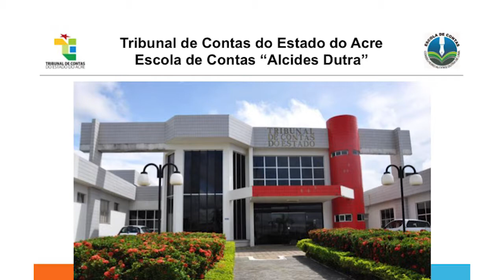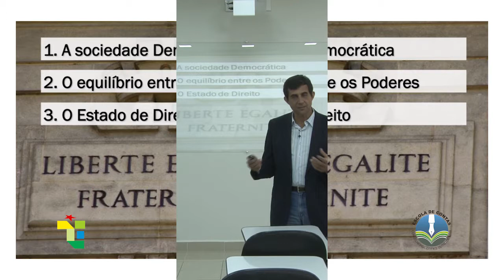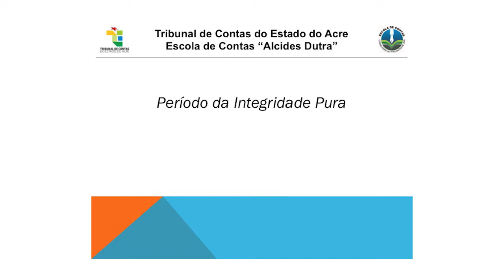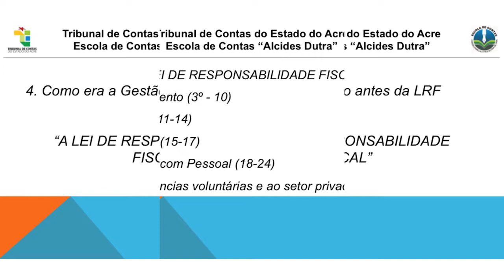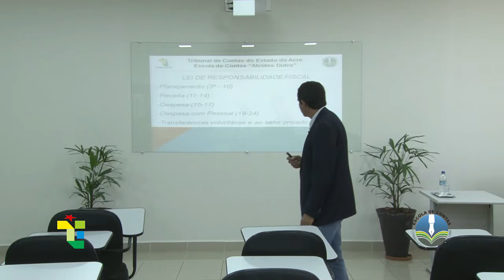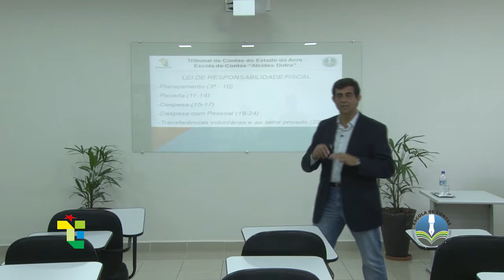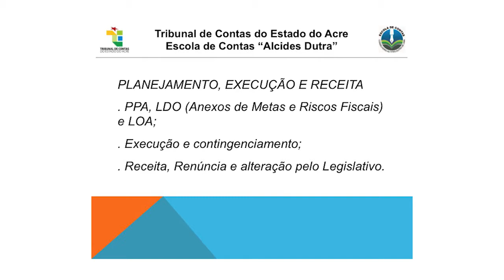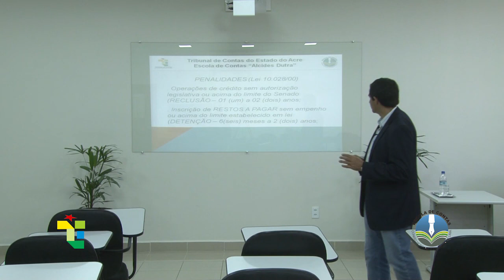LEI DE RESPONSABILIDADE FISCAL